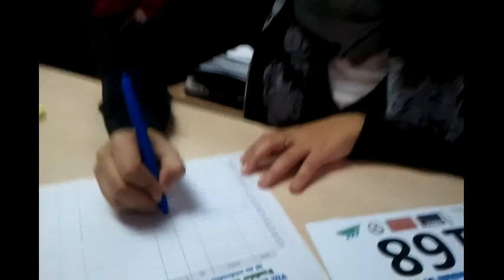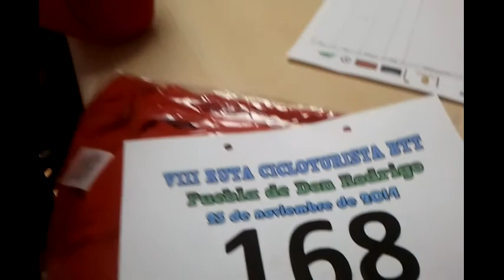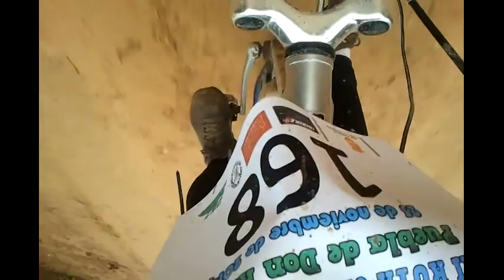NGM en la Puebla de don Rodrigo 2014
23 noviembre. Mejor día que el año pasado.